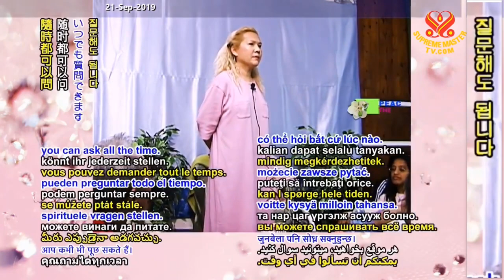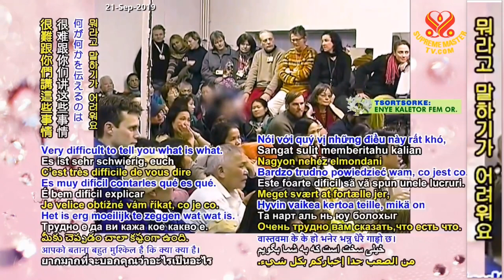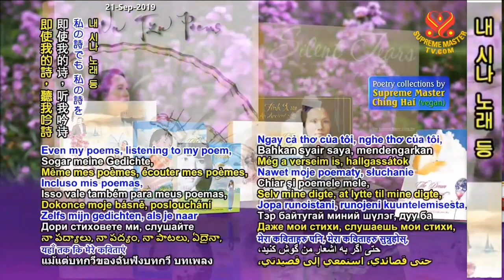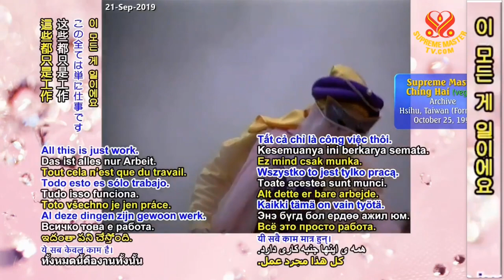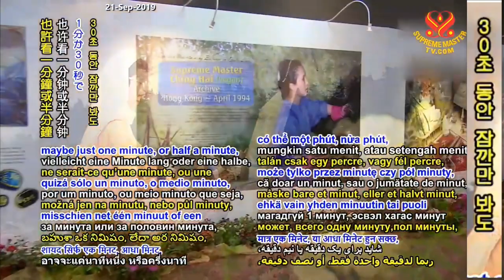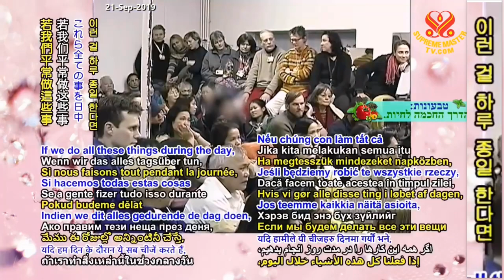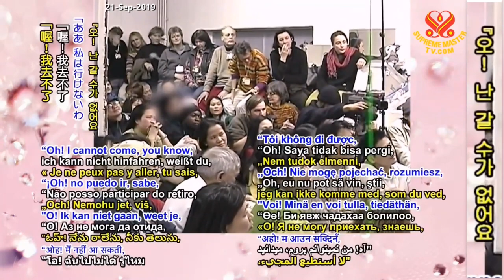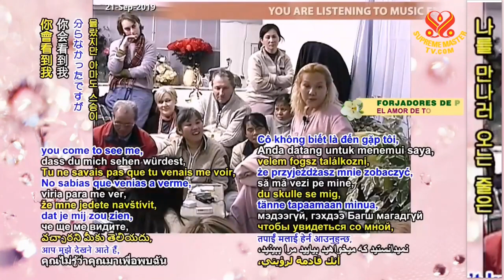The Grace of the Ultimate Master - Lecture by Supreme Master Ching Hai P1/4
Lecture by Supreme Master Ching Hai with our Association members during a retreat in Hungary Feb 26, 2005.